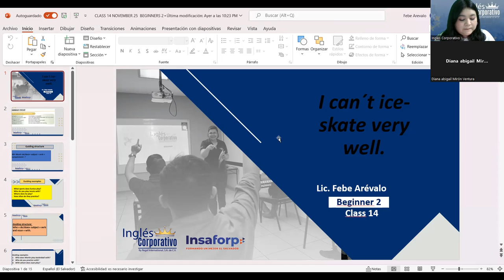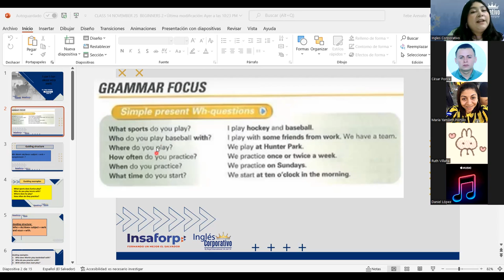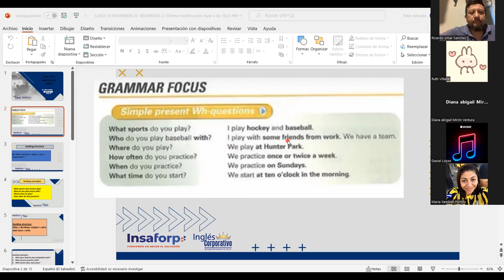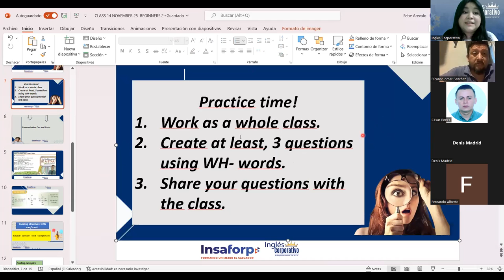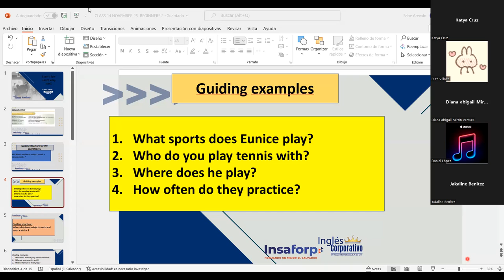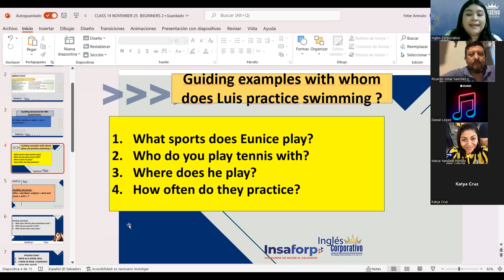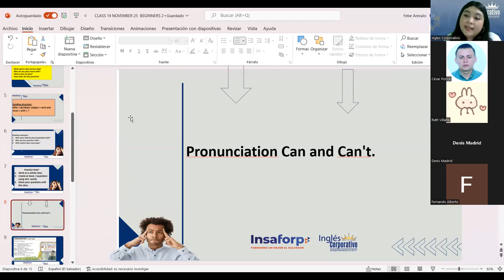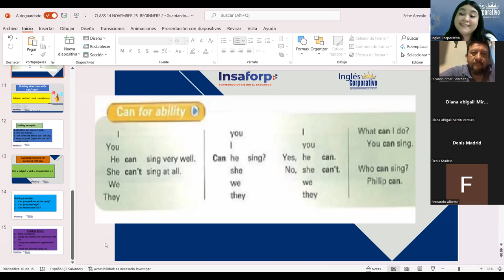Inglés Corporativo-27-09-2022-Can for ability & Conversation: I can't sing very well.